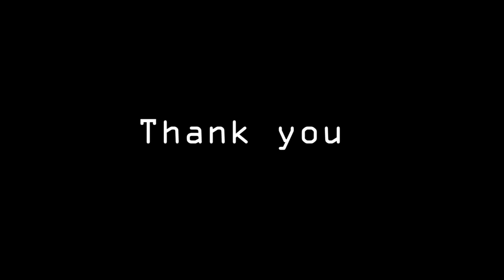Ankhiyon Se Goli Mare | Bollywood Dance Dance Cover | Choreographed by Dancing Amrita J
GOVINDA SONG is always a fun !

Song: Ankhiyon Se Goli Mare
Movie: Dulhe Raja
Singer: Sonu Nigam, Jaspinder Narula
Lyricist: Sameer
Music Director: Anand Milind
Music Label: T-Series